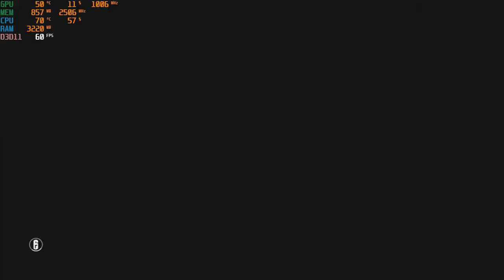Tom Clancy's Rainbow Six Siege Rainbow Six Siege with an Nvidia GT 730 : PC 720p, intel Q6600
CPU: Intel Q6600 2.4ghz
GPU: MSi GT 730 1gb gddr5
Ram: 4gb ddr2 800mhz